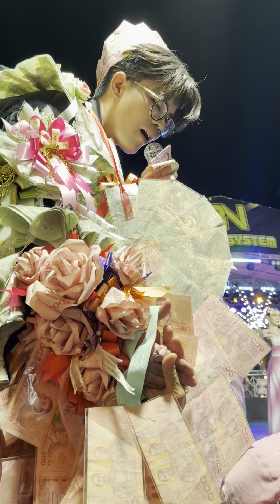เก็บตก คิดถึง อาศรเพชร- ไรอัล กาจบัณฑิต | วัดเพลินเพชร นครปฐม | 20.10.2567 | แอบเที่ยวกัน